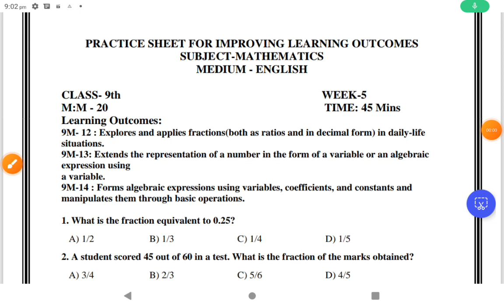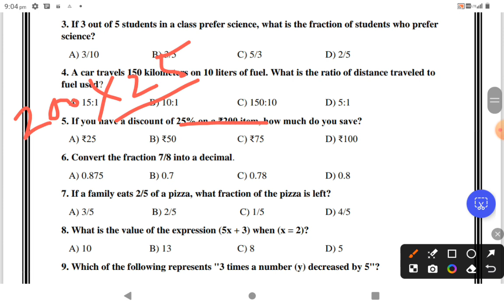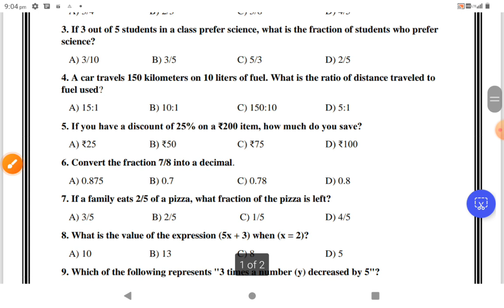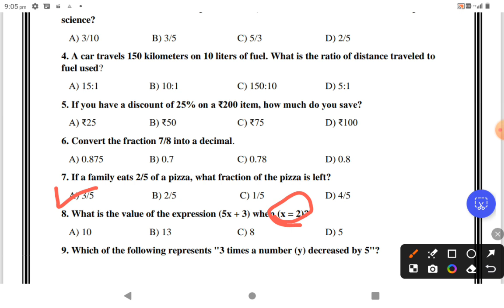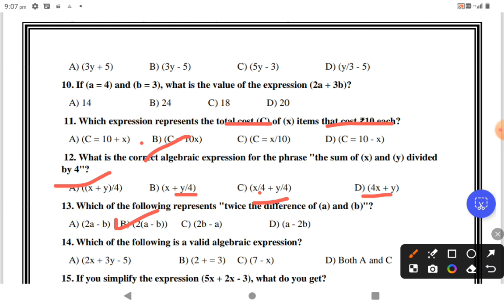NAS(PARAKH)2024 MATHEMATICS WEEK 5